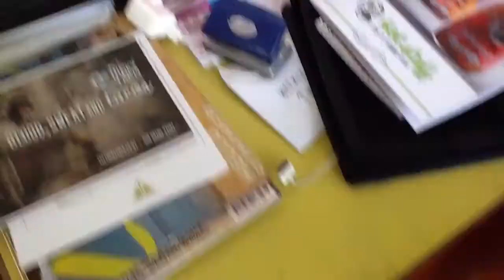Lucky Hot Sawce Stackin'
3000 bottles hot of the press!